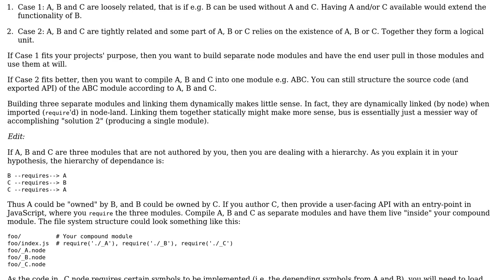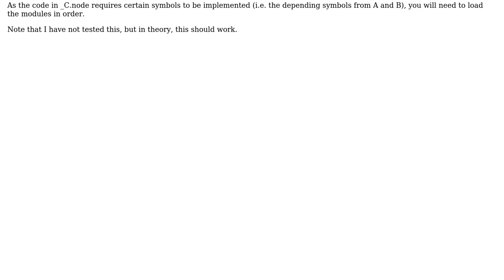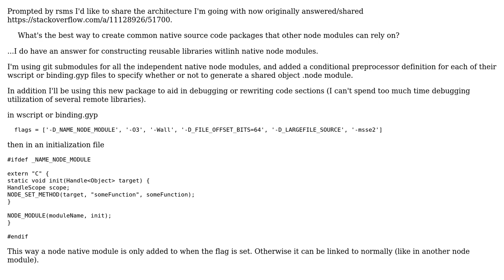For nodejs what are best design practices for native modules which share dependencies?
Software Engineering: For nodejs what are best design practices for native modules which share dependencies?

With thanks & praise to God, and with thanks to the many people who have made this project possible! | Content (except music & images) licensed under CC BY-SA | Music | Images & others | With thanks to user talabes user rsms user Mark Essel and the Stack Exchange Network Trademarks are property of their respective owners. You are responsible for your own actions.